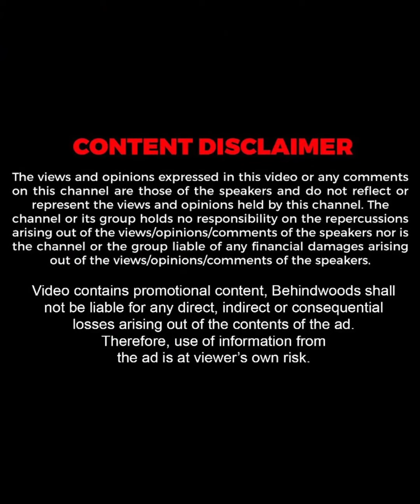"മുകളിലെ നിലയിലാണ് ഭം​ഗിയുളള കാഴ്ച്ചകൾ"😍❤️| Honey Rose Home Tour | Throwback